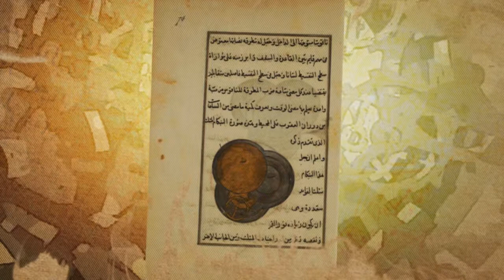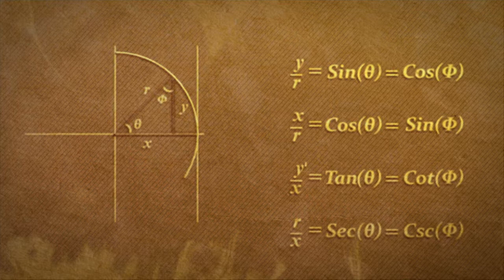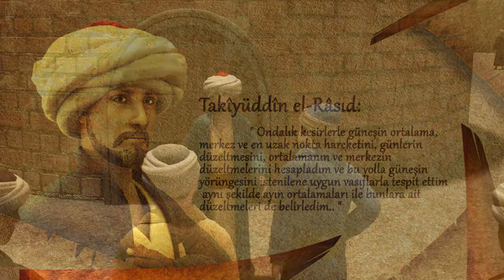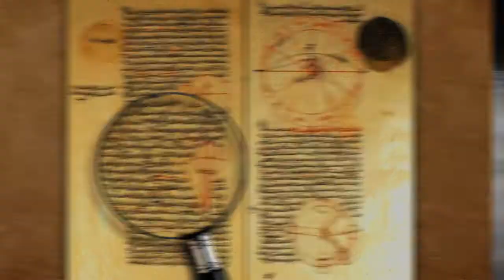Takiyuddin El Raşid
Production / Yapım: Animanya
Client / Müşteri: Eskişehir Kültür Merkezi
Agency / Ajans: Uyum Ajans

Animanya; özellikle 3d animasyon filmler olmak üzere, reklam filmleri, mimari görselleştirme ve tanıtım filmleri alanında uzmanlaşmış bir animasyon stüdyosudur.

Animanya is an animation studio that specializes in the field of especially 3D animations, commercials, architectural visualisation and promotional films.